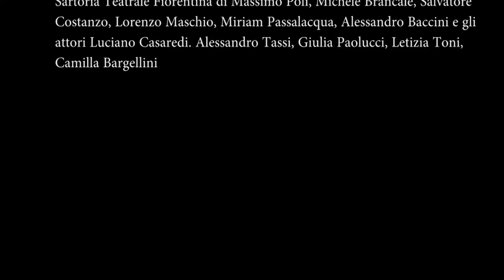ART BONUS FIRENZE 1 minuto e 30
L’Art bonus consente un credito di imposta, pari al 65% dell’importo donato, a chi effettua erogazioni liberali a sostegno del patrimonio culturale pubblico italiano.
DIVENTA ANCHE TU UN MECENATE!
Il regista e sceneggiatore fiorentino Domenico Costanzo firma cinque video per far conoscere la bellezza di Firenze, con tre attori d’eccezione - Dante Alighieri, Lorenzo il Magnifico e Beatrice Portinari - che sul set della Città del Fiore , tra Palazzo Medici Riccardi, nel Lungarno Santa Trinita e in Piazzale Michelangelo, discutono riguardo il loro sostegno all’Art Bonus in favore dei progetti della Città Metropolitana di Firenze.